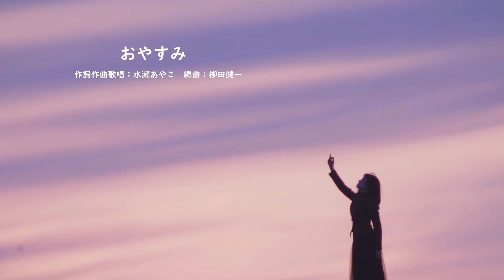【おやすみ】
【おやすみ】作詞作曲・歌唱　水瀬あやこ/編曲　柳田健一
かつしかＦＭ「水瀬あやこの音楽飛行」生歌コーナーにて放送

次に会える日まで寂しいけれど、心の中ではいつも一緒だから。